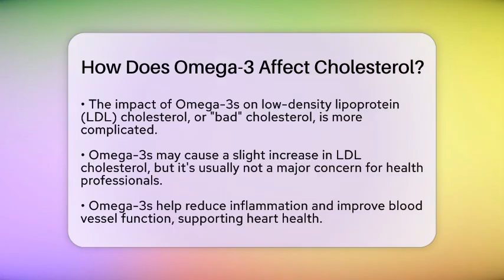How Does Omega-3 Affect Cholesterol? | The Health Supplement Hub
How Does Omega-3 Affect Cholesterol? In this informative video, we discuss the role of Omega-3 fatty acids in heart health and their impact on cholesterol levels. Omega-3s, particularly Eicosapentaenoic Acid and Docosahexaenoic Acid, are widely recognized for their benefits, especially when it comes to maintaining a healthy cardiovascular system. We’ll cover how these fatty acids can influence triglyceride levels and the implications for heart disease risk.

Additionally, we will touch on the effects of Omega-3s on both high-density lipoprotein (good cholesterol) and low-density lipoprotein (bad cholesterol). Understanding these dynamics is essential for anyone interested in improving their heart health through dietary choices or supplements.

If you’re considering Omega-3 supplements, we’ll provide guidance on selecting the right products and what to look for in terms of Eicosapentaenoic Acid to Docosahexaenoic Acid ratios. We’ll also discuss potential side effects and what you can expect when incorporating Omega-3s into your routine.

Join us for this engaging discussion on Omega-3 fatty acids and cholesterol.

About Us: Welcome to The Health Supplement Hub! Our channel is dedicated to helping you navigate the world of health supplements with clarity and confidence. We cover a variety of essential topics, including Vitamins and Minerals, Herbal Supplements, Protein Powders, Immune-Boosting Supplements, Pre-Workout vs. Post-Workout Supplements, Omega-3 Fatty Acids, Probiotics and Gut Health, Collagen Benefits, and Adaptogens for Stress. The content provided is for general informational and educational purposes only. It is not intended to substitute for professional medical advice, diagnosis, or treatment. Never disregard professional medical advice or delay seeking it because of something you have seen in this content. Never rely on this information in place of consulting with qualified healthcare professionals. The creators and distributors of this content are not responsible for any adverse effects or consequences resulting from the use of any suggestions, preparations, or procedures described in this material. Always consult with your healthcare provider before starting any new health-related practice or program.